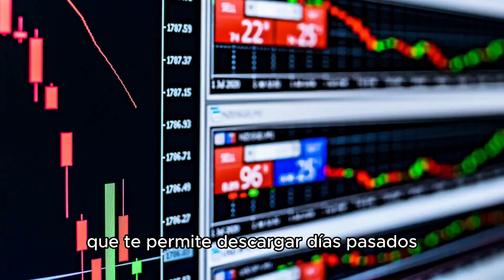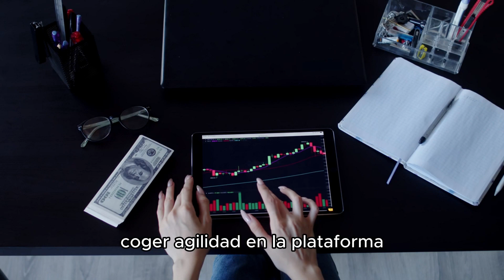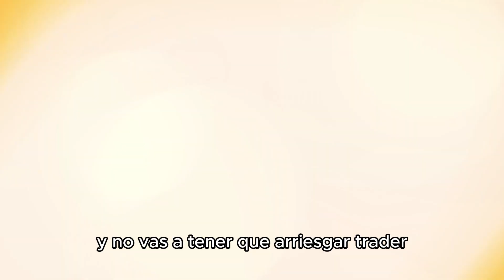📊🔥La mejor herramienta de trading para mejorar tu estrategia (MARKET REPLAY)💵🤯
FUTUROS:
Crea tu cuenta en *TickTickTrader* con una tarifa preferencial *AQUÍ:*

👉🏼 Cuenta de pase directo 10K: *MTCOLOMBIASWING*
👉🏼 Pruebas de fondeo: *MTCOLOMBIA*
👉🏼 Pase directo: *MTCOLOMBIADIRECT*

Descripcion: Market Replay es una herramienta que permite a los traders reproducir la actividad del mercado en un momento específico en el pasado. Esto les permite analizar y estudiar el comportamiento del mercado en un momento determinado, lo que puede ayudarles a tomar mejores decisiones comerciales en el futuro. Con Market Replay, los traders pueden ver cómo se desarrolló el mercado en tiempo real, así como practicar y mejorar sus habilidades comerciales sin arriesgar dinero real.

Declaración de Riesgo:
La operación de futuros, CFDs y forex sobrelleva riesgos substanciales y no es para todos los inversionistas. Un inversionista, podría, potencialmente perder todo o más de la inversión inicial. Capital de Riesgo, es dinero que puede ser perdido, sin poner en juego la seguridad financiera o estilo de vida de la persona. Solo capital de riesgo debe ser utilizado para trading, y solo aquellas personas con suficiente capital de riesgo deben considerar trading. Resultados pasados, no son necesariamente indicativos de resultados futuros.

Declaración de Testimonios:
Los testimonios que aparecen en nuestro canal de YouTube pueden no ser representativos de otros clientes y no es garantía de rendimiento o éxito en el futuro.

Declaración de la Sala de Operaciones en Directo:
Esta presentación sólo tiene fines educativos y las opiniones expresadas son las del presentador. Todas las operaciones presentadas deben considerarse hipotéticas y no debe esperarse que se reproduzcan en una cuenta real.